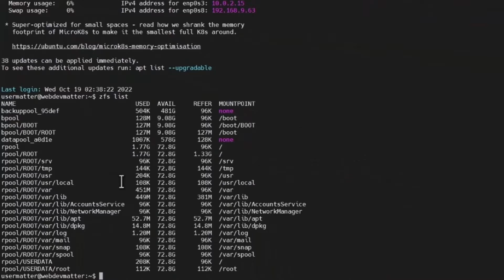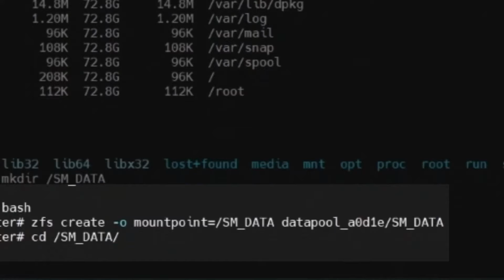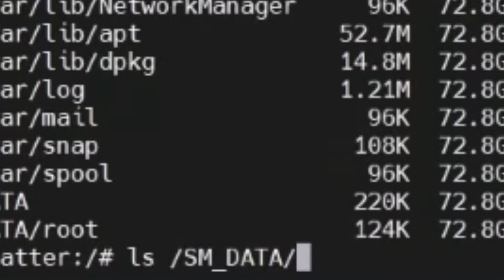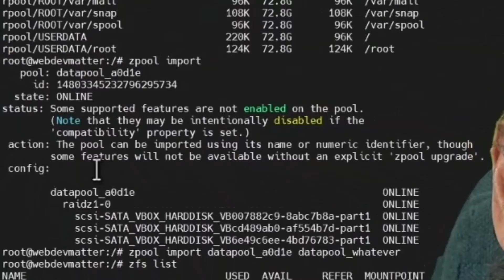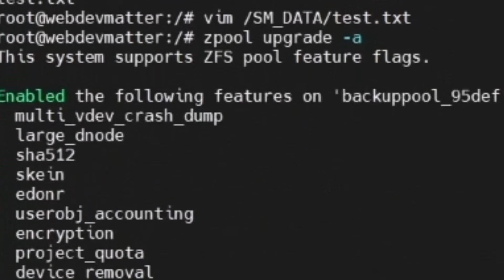ZFS Pool Renaming From The Command Line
This short video will take the mystery out of renaming ZFS pools.  This procedure assumes you are booted into your actual working ZFS machine and will work on any pool except the root or boot pools since they will be mounted.  Renaming boot or root pools is not recommended and beyond the scope of this video.